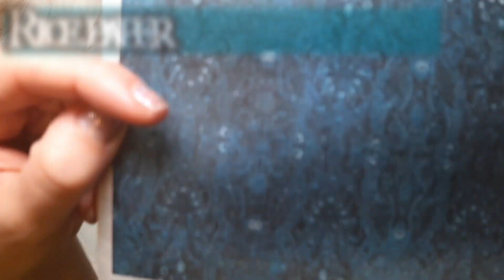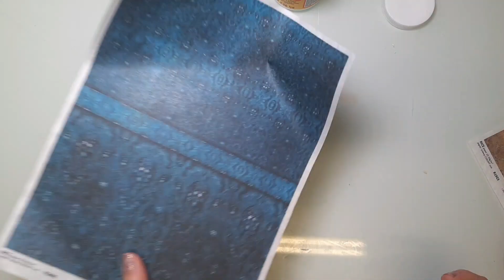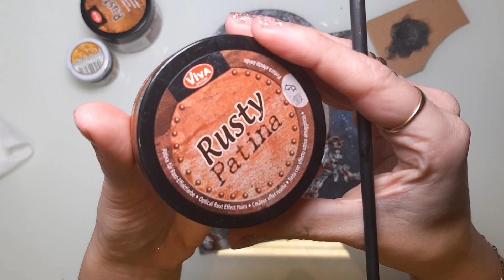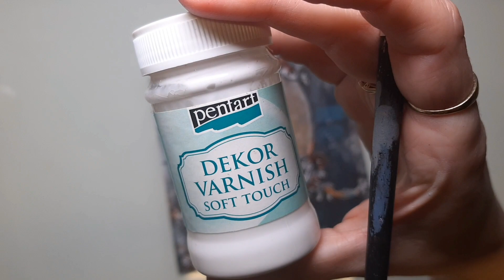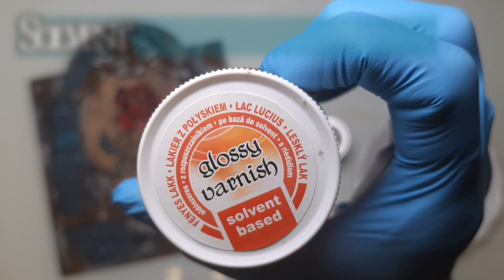Vintage panel🦋🌹🦋 tutorial